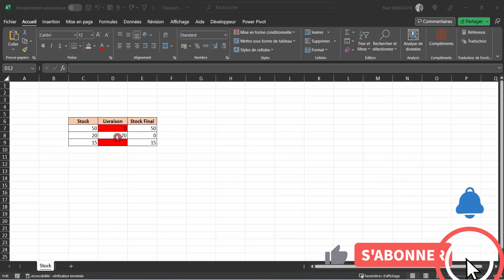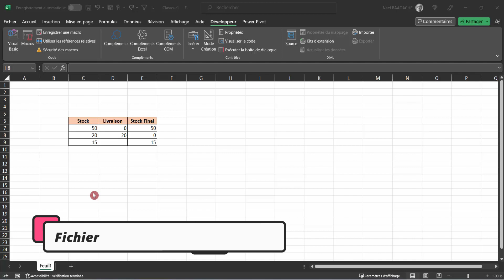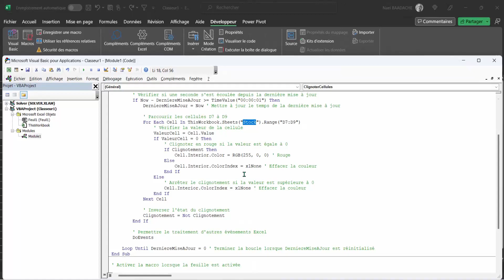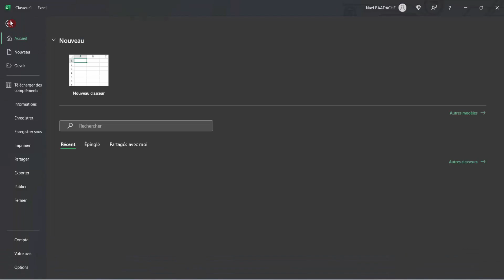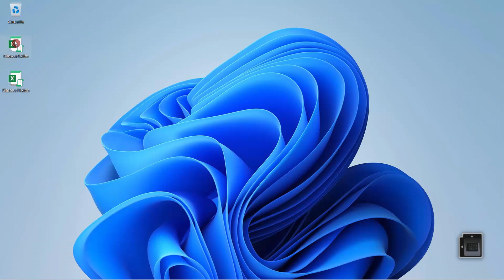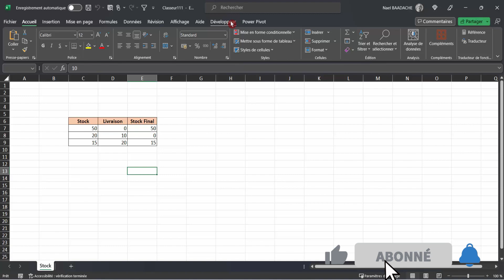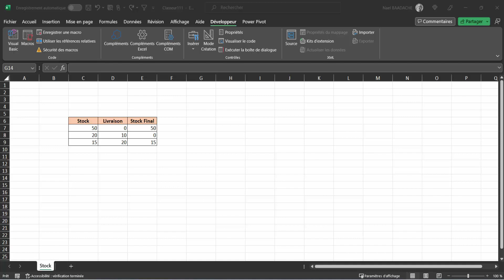Clignotement Excel VBA | Tuto rapide et efficace ! 💡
Durant cette formation vous apprendrez à créer un code VBA Excel vous permettant d'avoir des cellules qui clignotent si il n'y a aucune valeur

Découvrez comment ajouter un clignotement dynamique dans vos macros Excel VBA ! Cette astuce simple et puissante vous permet de rendre vos tableaux encore plus interactifs et professionnels. Parfait pour les débutants et utilisateurs avancés, apprenez en 5 minutes comment utiliser le code VBA pour transformer vos feuilles de calcul. Ne ratez pas cette technique secrète qui impressionnera à coup sûr vos collègues et clients

▶ Horodatage
00:00 Présentation du projet
01:20 Introduction
01:28 Activer l'onglet Développeur
01:52 Insertion code VBA ClignotementCellules
04:29 Insertion 2ème code VBA